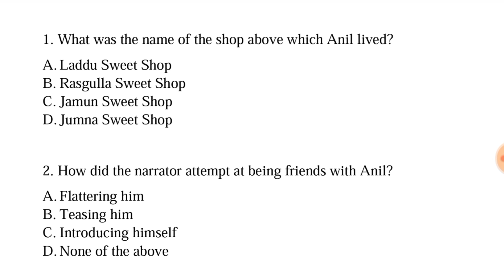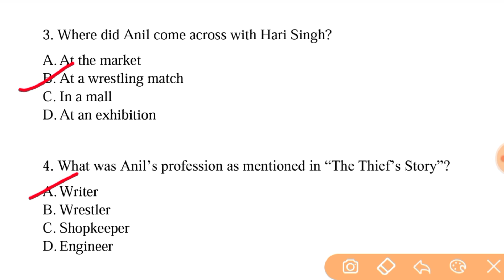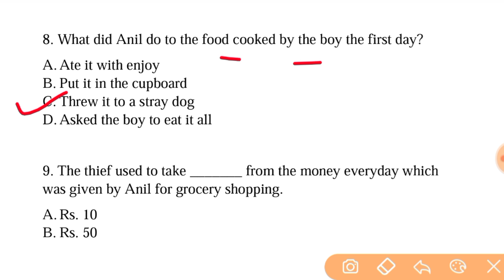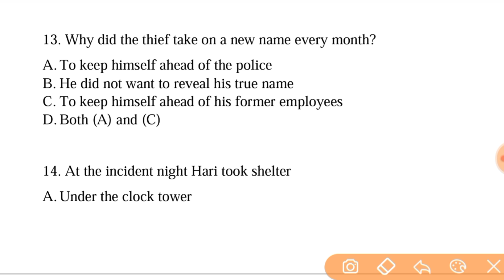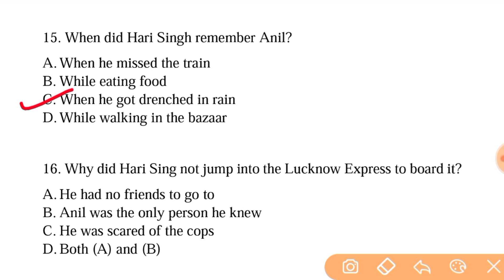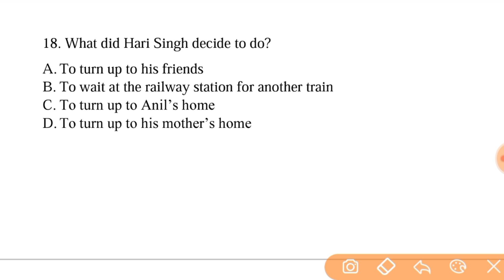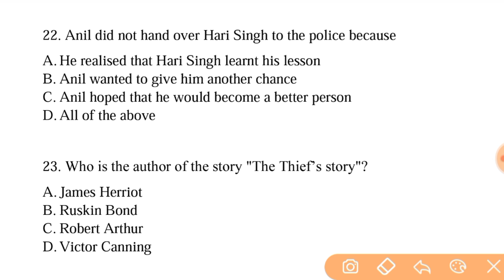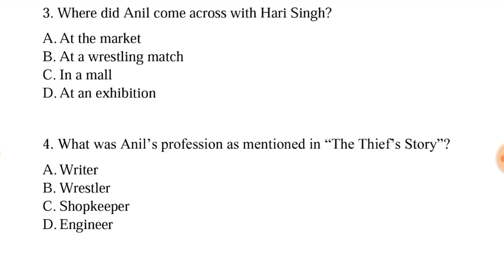The Thief's Story MCQ Question Answer, Class 10 English Footprints without Feet Lesson 2 MCQ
Class 10 English MCQ Series, Class 10 Footprint without Feet Lesson 2 Important MCQ, The Thief Story MCQ Question Answer, Class 10 MCQ for Term 1 Exam,